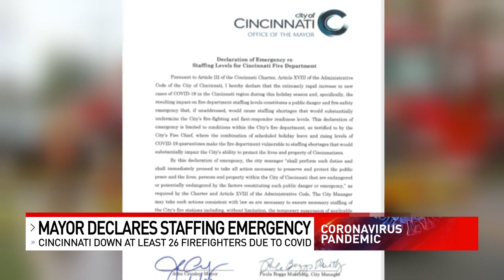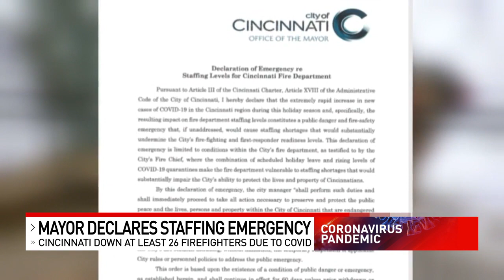Mayor Cranley declares emergency as COVID-19 sparks firefighter shortage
Outgoing Cincinnati Mayor John Cranley issued an emergency declaration Wednesday as the city faces a fire department staffing shortage